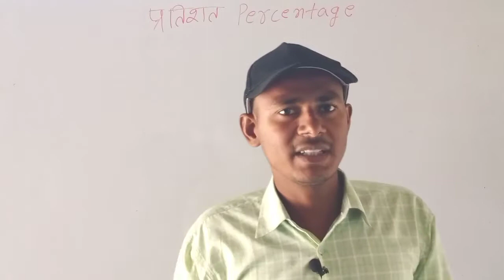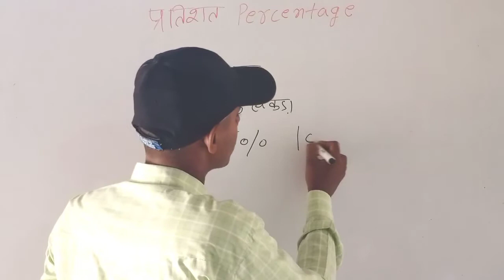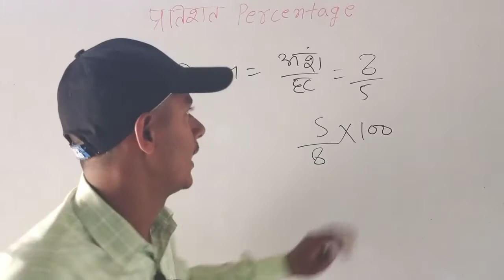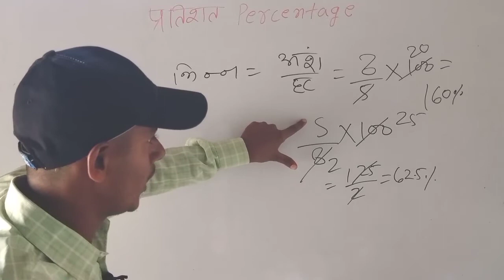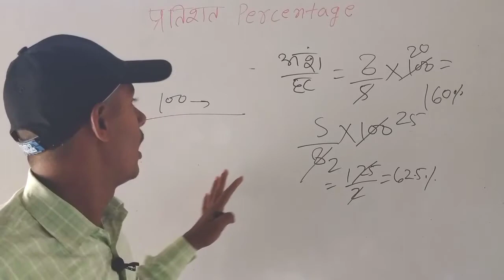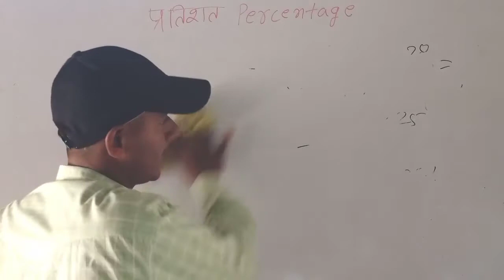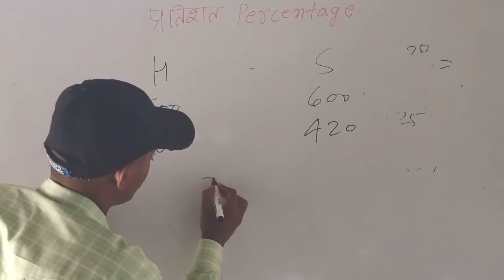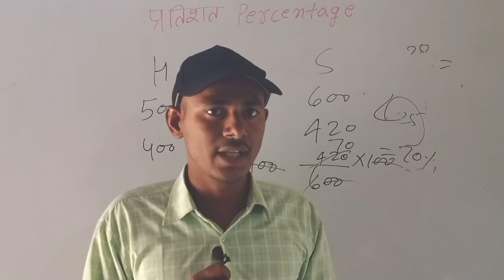percentage, प्रतिशतता , percent basic rules (%) कैसे निकाले | how to find out percent easily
प्रतिशत क्या है
1001 प्रतिशत कैसे हो जाता है
गणितज्ञों ने प्रतिशत की खोज क्यों  की
 प्रतिशत की आवश्यकता क्यों पड़ी
प्रतिशत का प्रयोग दैनिक जीवन में कैसे ला सकते हैं
 इन सब प्रश्नों का उत्तर आपको इन वीडियो  मे देने का प्रयास किया गया है उम्मीद करते हैं कि आपको मदद मिलेगी
 अन्य वीडियो

MG EXAM CRACKER permits to every youtubers can use its videos on your
 YouTube channels

percentage
प्रतिशत
percent
percentage
प्रतिशत
percent
percentage
प्रतिशत
percent
percentage
प्रतिशत
percent
percentage
प्रतिशत
percent
percentage
प्रतिशत
percent
percentage
प्रतिशत
percent
percentage
प्रतिशत
percent
percentage
प्रतिशत
percent
percentage
प्रतिशत
percent
percentage
प्रतिशत
percent
percentage
प्रतिशत
percent
percentage
प्रतिशत
percent
percentage
प्रतिशत
percent
percentage
प्रतिशत
percent
percentage
प्रतिशत
percent
percentage
प्रतिशत
percent
percentage
प्रतिशत
percent
percentage
प्रतिशत
percent

percentage
प्रतिशत
percent
percentage
प्रतिशत
percent
percentage
प्रतिशत
percent